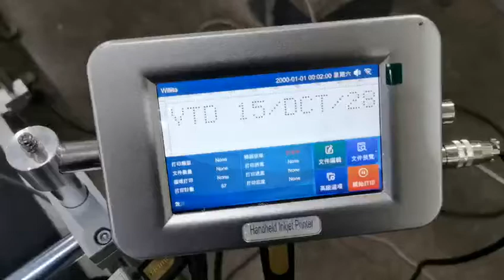新TIJ打瓶子 YX-11